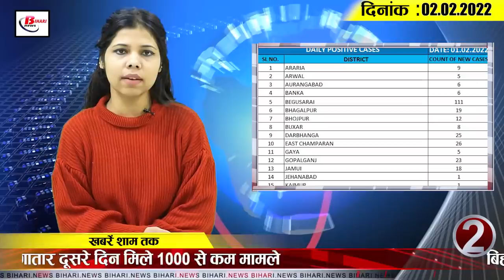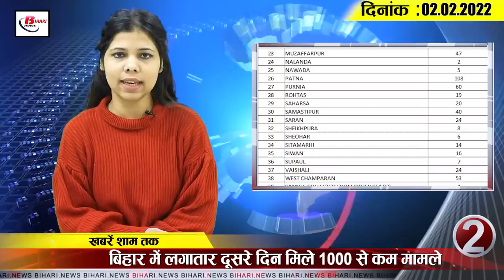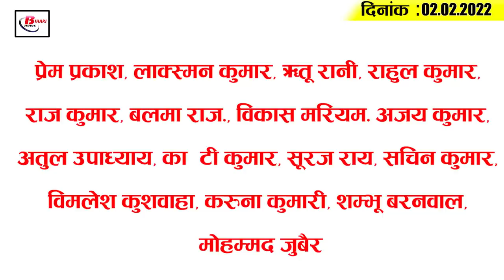Today Bihar Evening breaking news of 2nd February 2022 on Bihar Board,Patna metro,NHAI,Lalu yadav.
Latest today Bihar evening news of 2nd February 2022 on Bihar Board,Patna metro,NHAI,Lalu yadav,Pasupati paras.

1. Bihar Board to conduct 9th exam

2.  Bihar gets less than 1000 cases for second consecutive day

3. Bihari students in the country are more interested in social science

4. Notice being sent to land owners for Patna Metro

5.  Customs superintendent and data operator arrested for accepting 90,000 bribes

6. So many crores of rupees released in Bihar to protect against Corona
7. Relief to Bihar residents for next 2 days, but there is a possibility of rain ahead

8. 74 Munnabhais  arrested on first day in malpractice case

9. Cities of Bihar may get Sanjeevani after budget presentation

10. NHAI slams Bihar officials

11. Patna Gaya Begins Discussion on Construction of Dobhi Six-Lane

12. Lal Yadav may come back to Patna

13. Pashupati Paras fields candidates for Legislative Council elections

14. Just like the budget, Modi ji's tea will also be fiki.

15.  Ishan Kishan could be the most expensive player in this year's IPL

According to you, which cricket player from Bihar has done the most to increase the value of Bihar?

1.